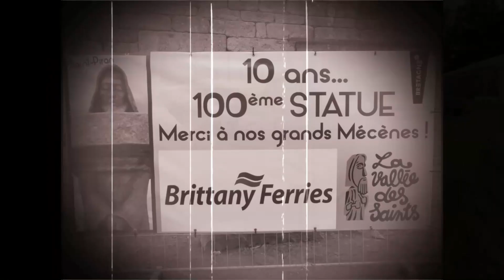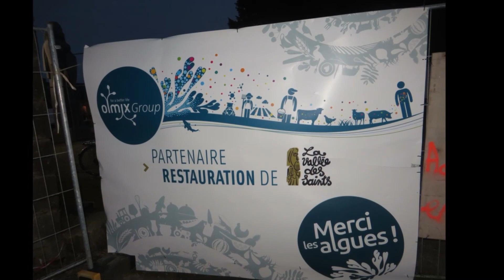2018 Les 10 ans de la Vallée Des Saints Carnoet Bretagne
Les 10 ans de la Vallée des Saints juillet 2018...la 100ème statue St piran sculptée en engleterre a été acheminée en bateau jusqu'à Paimpol  puis en train jusqu'à Callac.Ensuite 5 chevaux l'on conduite jusqu'au site de Carnoet . Il y a eu après les festivités sur le site pour terminer par un feu d'artifice.